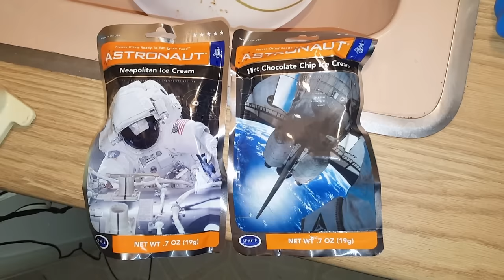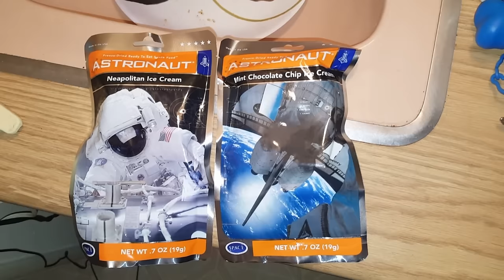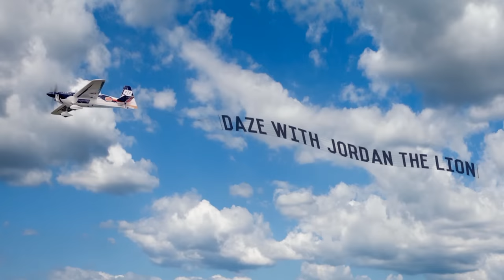Karen Carpenter House: Richard and Karen's Music Studio & Apartments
#181 Karen Carpenter House: Richard and Karen's Music Studio & Apartments in Downey CA a&m (2/6/17)

FB GROUP: Daze with Jordan the Lion(s)